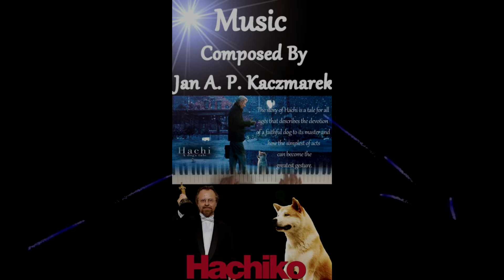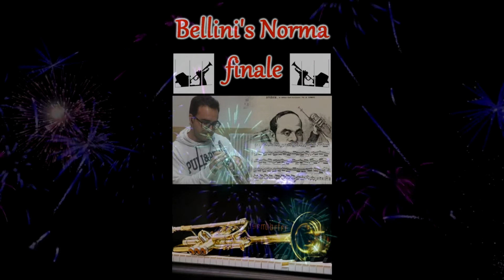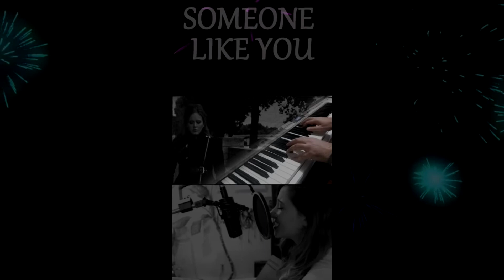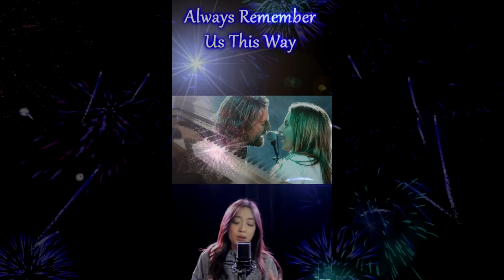The Best Acoustic Covers of Popular Songs - Only For You - Hit Songs Marzo 2021 "Revocovers"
Hola amigos/as! hoy es un día especial para nosotros, ya estamos en 1300 SUSCRIPTORES! 🎶🎹🎺📯🎼😍
Nos queremos dirigir a todos vosotros/as, a los fieles seguidores de  este canal musical, muchas gracias por vuestro apoyo continuo y por todos esos comentarios maravillosos que siempre nos dejáis, estamos muy contentos de teneros suscritos a este, nuestro canal.

Hoy,...queremos recompensaros con este video, que hemos realizado con mucho cariño para todos vosotros/as. Se trata de una recopilación de videos cortos que hicimos en el mes de marzo de 2021, un saludo y esperemos que os guste. Deciros también que seguiremos subiendo contenido y intentaremos realizar los covers que nos estáis pidiendo en los comentarios, no os las perdáis. 😀🖐
Si quieres puedes invitarnos a un café a través de una donación, gracias.